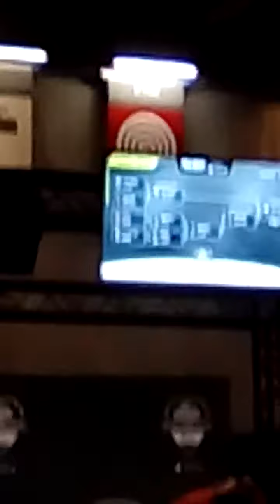Visiter de la ESWC